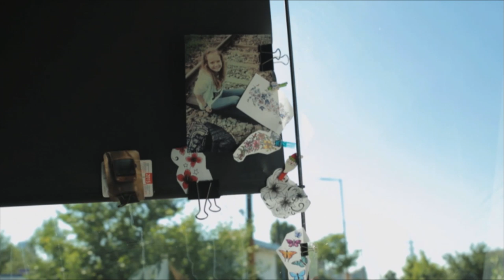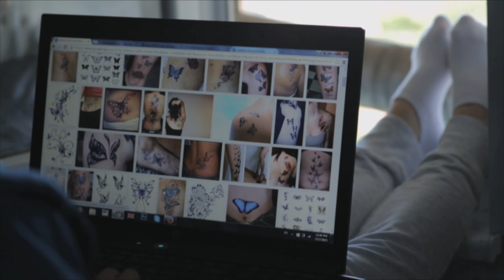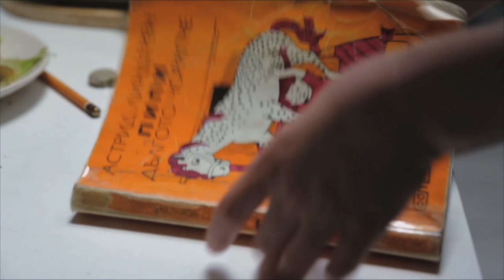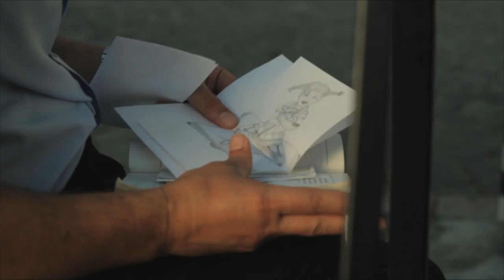nb! Крило на дракон - къс филм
Цветомира е четиринайсетгодишна отличничка – във всеки смисъл на думата. Тя се радва на семеен уют и особена близост с баща си. Откритието, че той води двойствен живот, е първото голямо предателство в живота й. Това я изправя на прага на съзряването.
ЖАНР: Драма

С участието на:  Цветомира Любомирова, Александър Смолянов
Режисьор: Антония Милчева
Оператор: Георги Челебиев
Сценарист: Антония Милчева
Сценограф: Калина Челебиева
Звук: Андрей Стоев
Музика: Мира Искърова